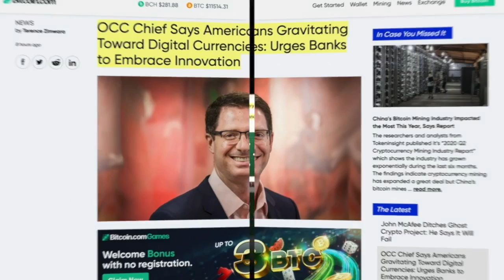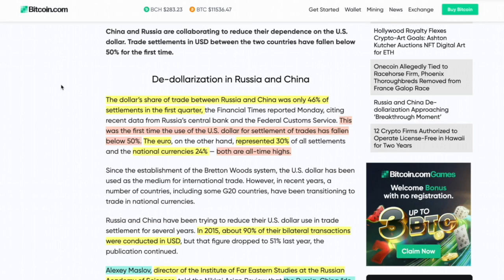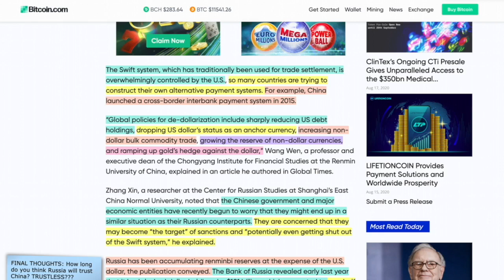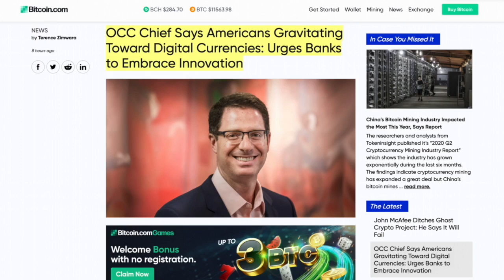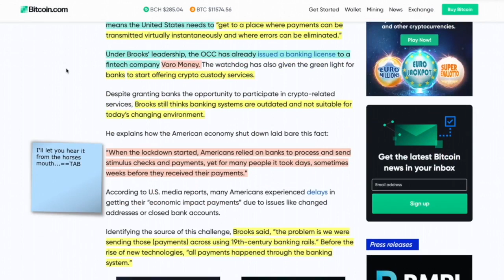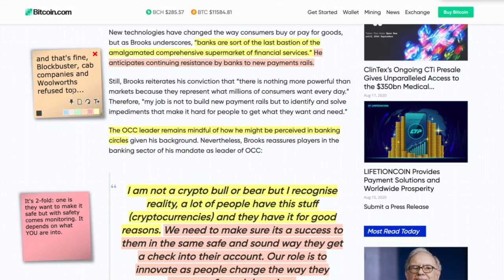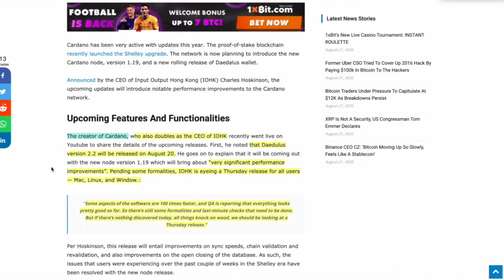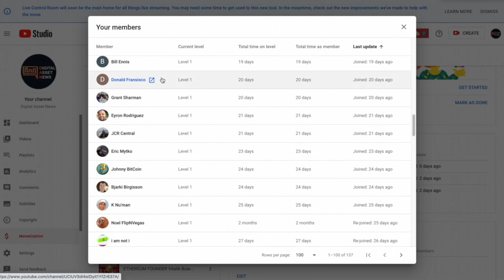China & Russia DUMPING the DOLLAR. GOLD & BITCOIN To DOMINATE. Cardano Fails to Hit TIMELINE.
►China and Russia dropping the US DOLLAR and going to ALTERNATIVES. In my opinion this can only lead to digital assets and cryptocurrency. Cardano wallet.

0:00 - Market Recap | Topics Overview
2:20 - Russia & China DUMP the US DOLLAR - BITCOIN and Gold?
9:28 - OCC Brian Brooks says Banks SUCK
15:35 - Cardano Misses Upgrade

●▬▬▬▬▬▬▬▬▬▬▬CRYPTO ESSENTIALS▬▬▬▬▬▬▬▬▬▬▬▬▬▬▬▬▬●

●▬▬▬▬▬▬▬▬▬▬▬▬▬FOLLOW D.A.N.▬▬▬▬▬▬▬▬▬▬▬▬▬▬▬●

and/or...

●▬▬▬▬▬▬▬▬▬▬▬▬▬▬AUDIO TRACKS▬▬▬▬▬▬▬▬▬▬▬▬▬▬●

●▬▬▬▬▬▬▬▬▬▬▬▬▬▬VIDEO TOOLS▬▬▬▬▬▬▬▬▬▬▬▬▬▬●

●▬▬▬▬▬▬▬▬▬▬▬▬▬EXIT STRATEGIES▬▬▬▬▬▬▬▬▬▬▬▬▬▬▬●

●▬▬▬▬▬▬▬▬▬▬▬▬RECOMMENDATIONS▬▬▬▬▬▬▬▬▬▬▬▬▬▬▬▬●